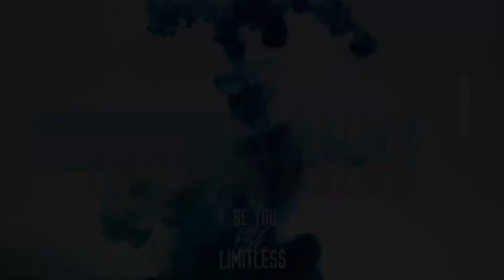Womens Only Muaythai at Limitless Malmö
Den här klassen riktar sig till kvinnor på alla färdighetsnivåer, men främst kvinnor som aldrig har tränat Muaythai förut. I den här klassen fokuserar vi på grundläggande Muaythai-färdigheter, med tonvikt på kvinnors självförtroende och styrka!

Vi vill vara stolta över att ”slåss som en tjej”